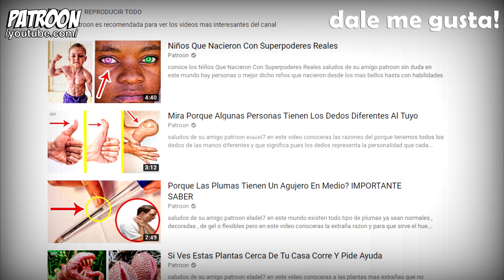INCREIBLE!! El Niño Adolecente Mas Alto Del Mundo Mira Cuanto Mide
en patroon veras a un chico que desde que era un niño fue nombrado el niño mas alto del mundo sin duda en este mundo seguimos encontrando personas increibles